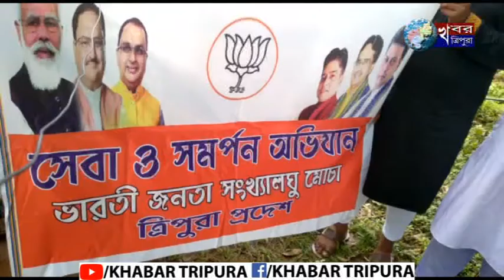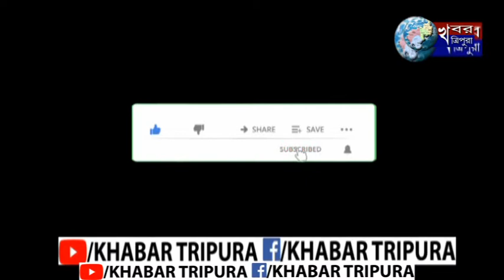বক্সনগর মন্ডলের তিনটি হাসপাতালে রোগীদের মধ্যে ফল মিষ্টি বিতরণ সংখ্যালঘু মোর্চা